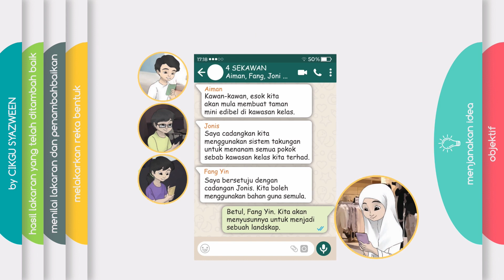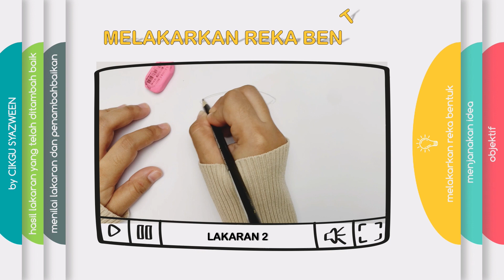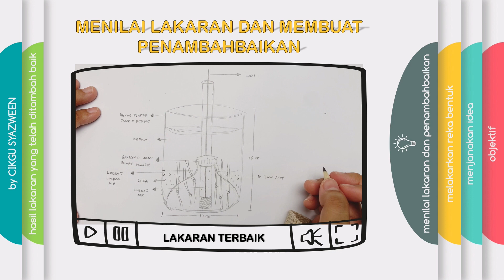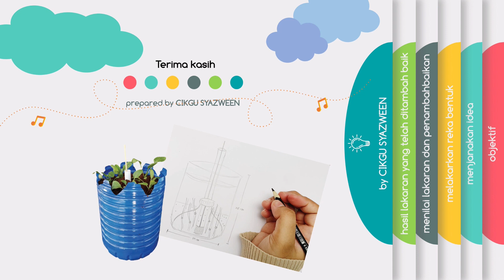RBT TAHUN 5 | TAMAN MINI EDIBEL | LAKARAN REKA BENTUK SISTEM PENANAMAN SECARA TAKUNGAN